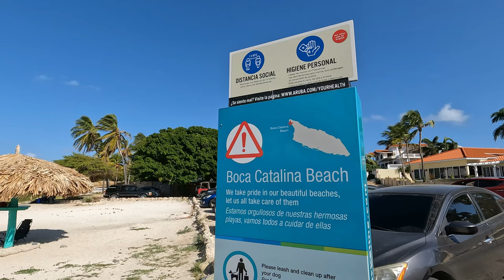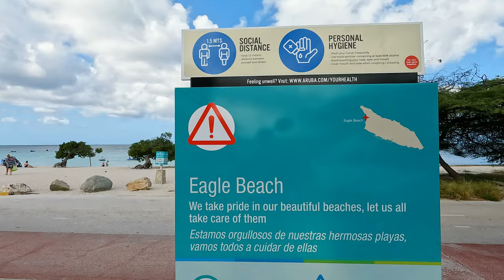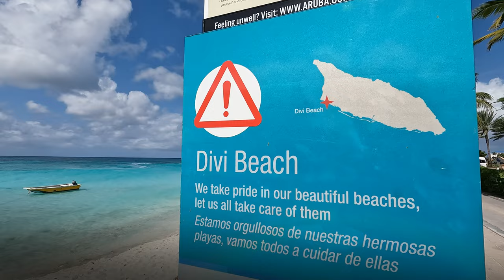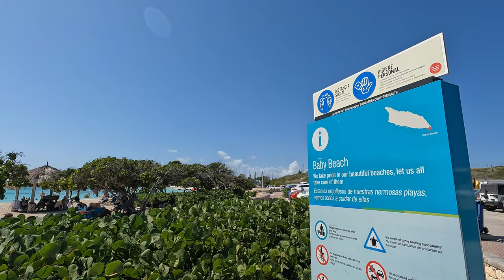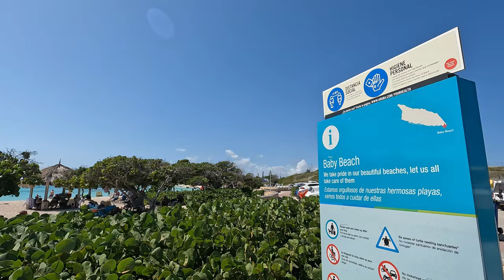10 BEST BEACHES on ARUBA | Local vs Visitors' Perspective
A Local's guide to the top 10 beaches on the beautiful island of Aruba. Collab with Perpato with NV.

@Perpato with NV

Thumbnail photo:
Lex Melony (Unsplash)

4INOEFOGUGO7CEFW